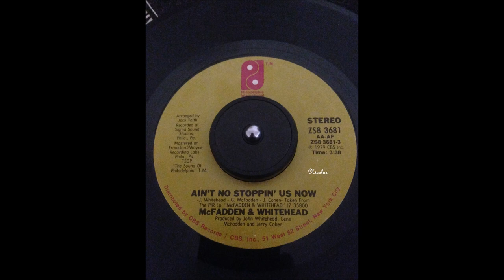McFadden & Whitehead - Ain't No Stoppin' Us Now ( 1979 ) HD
McFadden & Whitehead " Ain't No Stoppin' Us Now " ( 1979 )
Philadelphia International Records